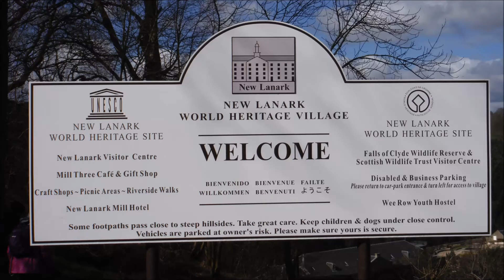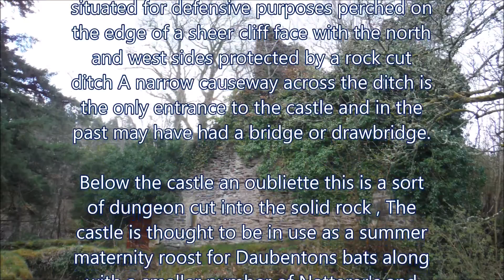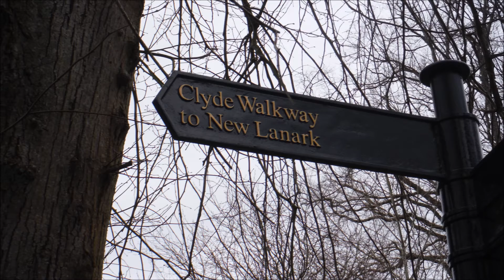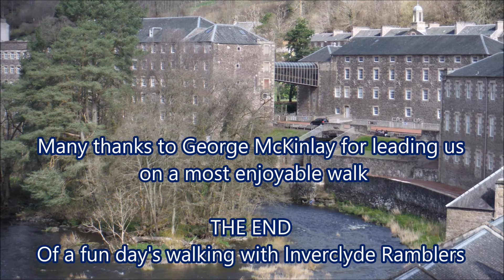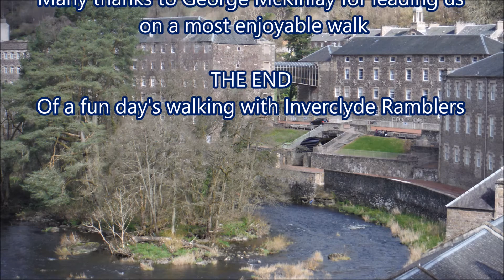New Lanark & Falls of Clyde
Inverclyde ramblers walk on 16/4/16